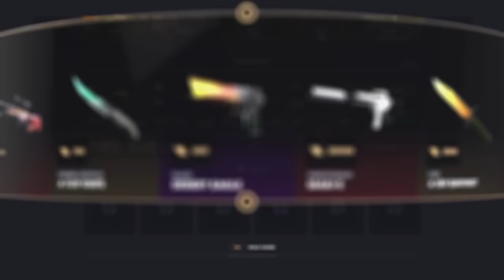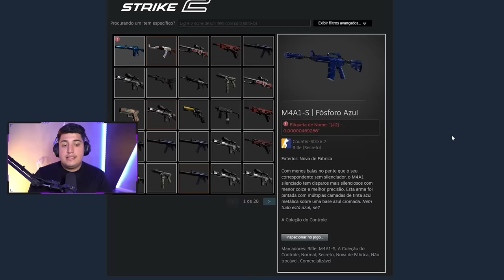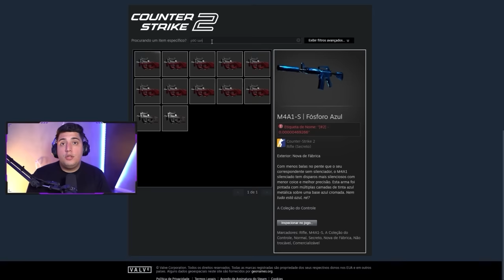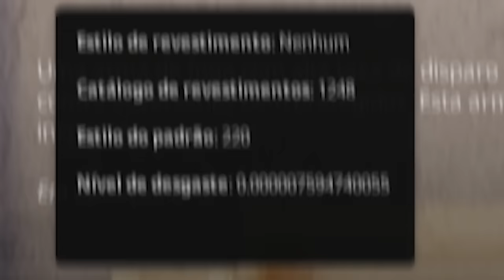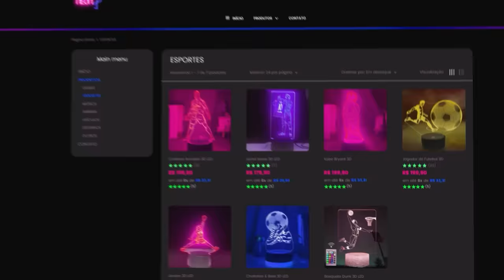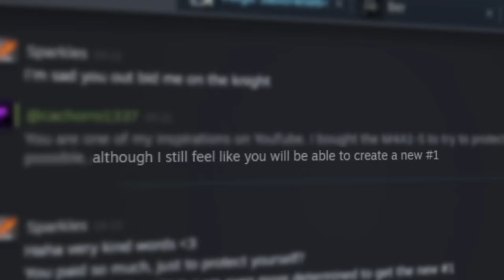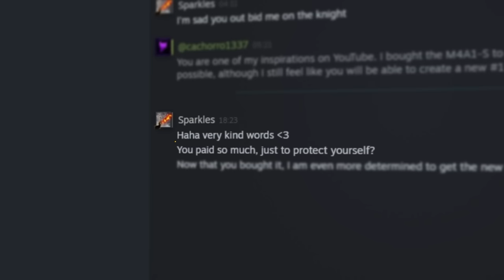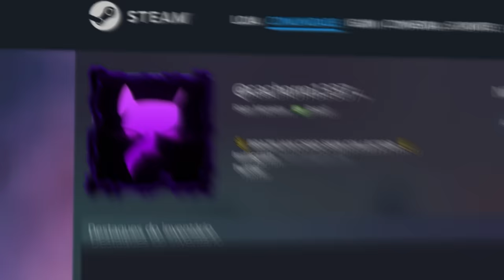O Sparkles conseguiu... ACABOU PRA MIM (o fim da Dragon Lore #1 no CS 2??)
10% bonus + 0,50 de graça :)

É... Existe um grande risco da minha AWP Dragon Lore perder o posto de TOP 1 no CS 2! Isso porque o Sparkles está muito perto de tentar mais uma vez craftar a top 1 mundial.